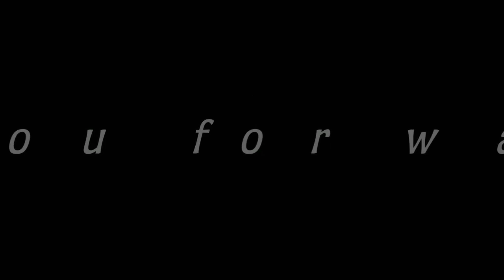Lila Kirttan | ভক্ত অজামিল | মনরমা দাস আধিকারী/bhakta ajamil/manarama das adhikari/part-2/hpr studio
উটিউব সকল দর্শকদের "hpr studio"চ্যানেল এর পক্ষ থেকে সবাইকে প্রীতি শুভেচ্ছা অভিনন্দন ও ভালোবাসা জানাই।